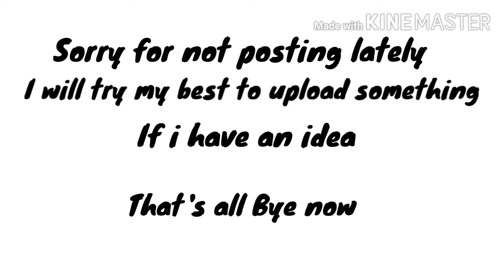Sorry for not posting (no music)